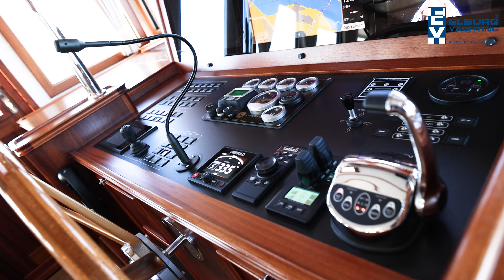22m Alm Luxe Motor - Shot for Elburg Yachting (FOR SALE)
22m Alm Luxe Motor - Shot for Elburg Yachting (FOR SALE)